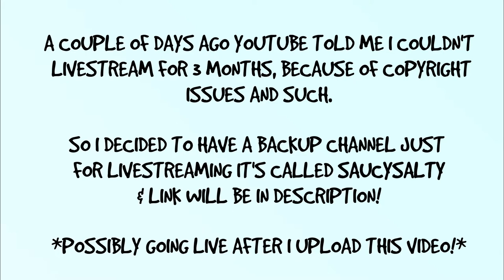merch? lives? fan appreciation? find out all these things & more!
let me know all your opinions down below :)
thanks for being an amazing family guys!

Wanna Connect W/ Me?
Animal Jam: Snowflakedaisyaj
                                             DON'T FORGET!